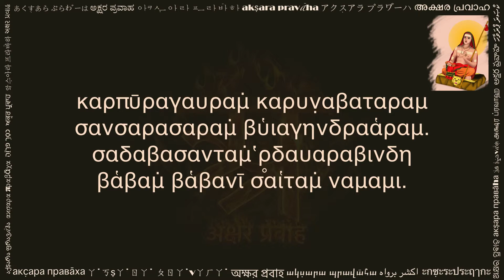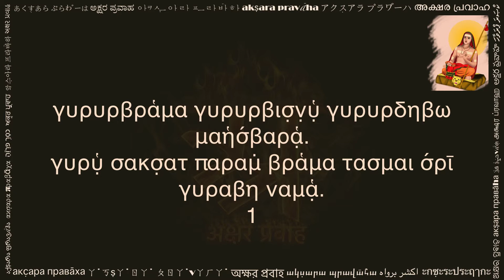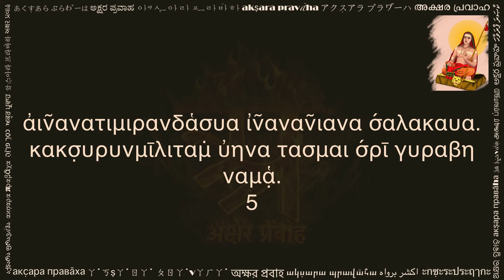γυρυ πῡια (गुरु पूजा ग्रीक लिपि में, Guru Puja in Greek script)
Guru Puja or Gurudev Puja or Shodashopachara (16 way) Guru Puja is a beautiful composition written in Sanskrit language. A student, in gratitude, is remembering the entire Guru Parampara (lineage) -- starting from Shiva to Adi Shakaracharya and upto his Guru. A deep sense of gratitude towards the entire Guru Parampara for the precious knowledge of the self.

This was likely a creation of one of the disciples of Jyotirmatha Acharya Brahmananda Saraswati ji (Advaita tradition). Although we are not sure about the author, it seems that one of the disciples of Brahmananda Saraswati ji, Maharshi Mahesh Yogi popularized this in 1960s. More recently this is among the most sacred and celebrated compositions for the followers of Art of Living Founder - Sri Sri Ravi Shankar, who is a disciple of Maharshi Mahesh Yogi. Following page contains the meaning of the text, along with an audio recording of Maharshi Mahesh Yogi performing this puja himself

This video is shared with a hope to help readers of Greek script. You can practice this by reciting along the text and audio. Hope this helps in your sadhana.

Please share your comments below, and let us know what other texts would you like to see in Greek.